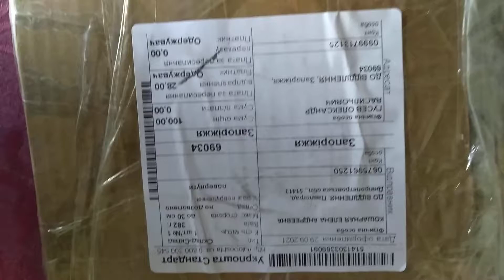VID 20211025 135222 КИНОПЛЕНКА